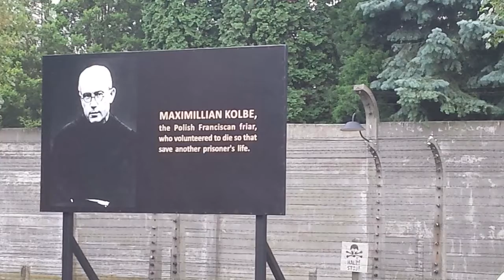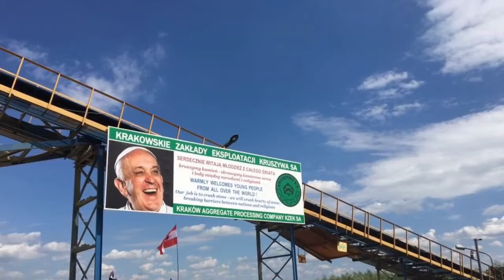Mike's World Youth Day Pilgrimage 2016 (feat. Błogosławieni Miłosierni - WYD theme song